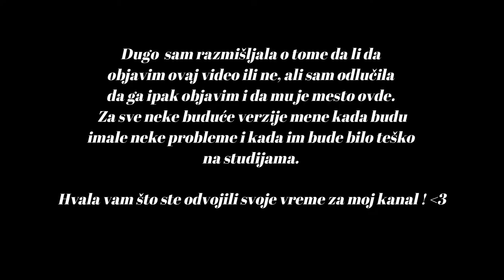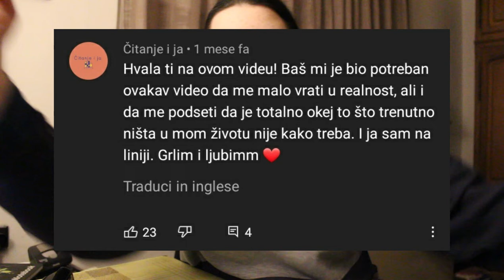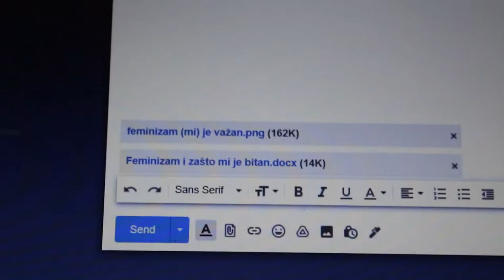Vlog iz novembra - I sutra se živi + pijem antibiotike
Zdravo svima! Baš mi  je drago što ste pogledli ovaj video u kojem sam obeležila svoje  prve nervne slomove zbog fakulteta, a kojih će u budućnosti biti mnogo. Ovaj video mi dosta znači, tako da hvala svima koji ste ovaj video pogledali, makar na minut.

Želim vam da se lepo provedete za praznike, kao i da vam 2022. bude puna zdravlja, ljubavi, radosti, mira itd. Ne idu mi baš ove čestitke hahah :)

timestaps:
00:00 - 33:17 prvo veče + prvi dan
33:18 - 33:39 favoriti + antibiotik
33:40 - 37:09 drugi dan
37:09 - 37:28 priča o kolokvijumu
37:29 - 39:39 outro
39:40 - 39:45 outro 2